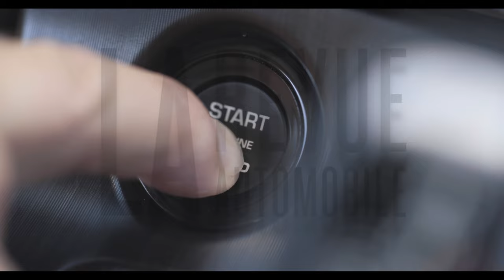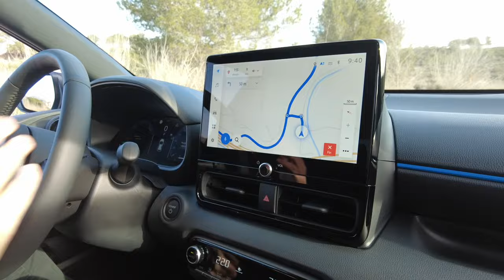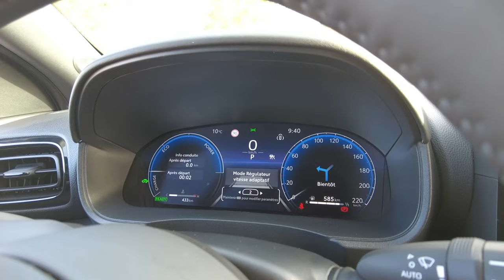Essai Nouvelle Toyota YARIS Hybride : elle passe à 130 ch... et alors ?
La Toyota Yaris 2024, tout en conservant son design emblématique, introduit des innovations majeures sans altérer son essence. Cette dernière version de l'icône japonaise est dotée de systèmes d'aide à la conduite avancés, d'écrans modernisés, d'un intérieur repensé plus accueillant, et d'un nouveau moteur hybride de 130 chevaux. Malgré ces évolutions, l'âme de la Yaris reste préservée, incarnant une légende automobile qui a su évoluer à travers les générations. Avec plus de 10 millions d'exemplaires vendus, la Yaris a toujours été synonyme d'innovation et de robustesse, marquant son segment de son empreinte. La nouvelle Yaris 2024 se distingue par son adaptation à l'ère numérique avec une.